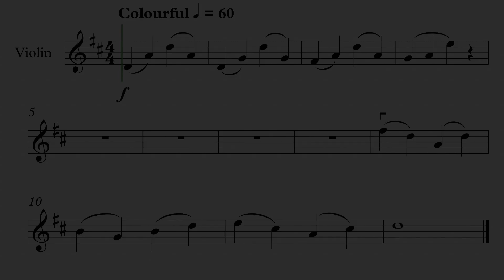Rainbows by Adrian Hallam for Violin and Piano. PDF Sheet music available.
"Rainbows" from the album "All Things Nice" by Adrian Hallam.
Australian Composer.